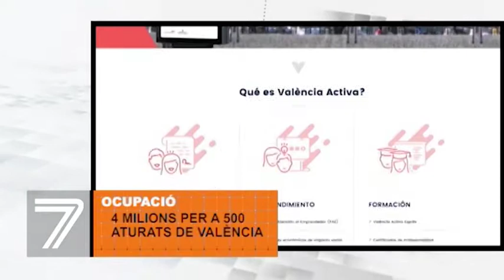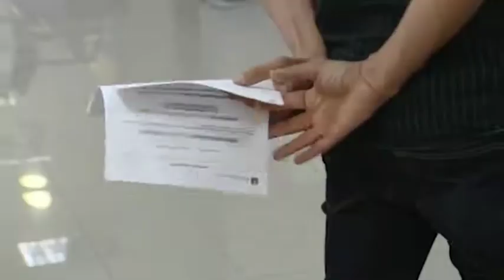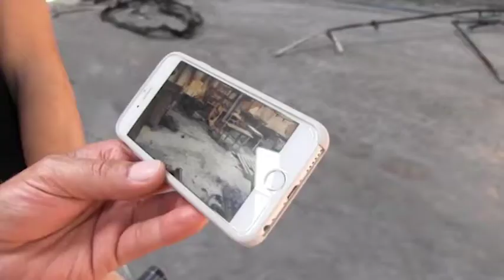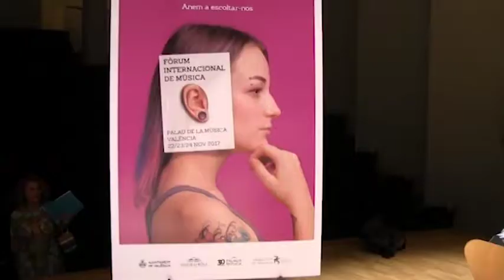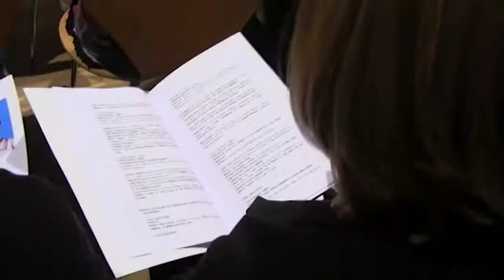7 al dia 25.09.17